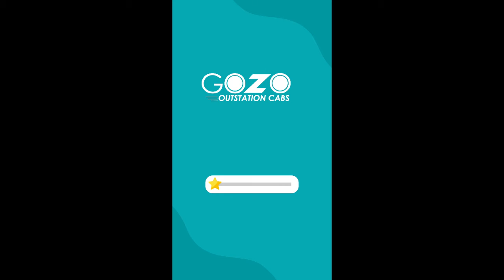Customer Reviews - Swapnil Kumar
Customer reviews of GozoCabs